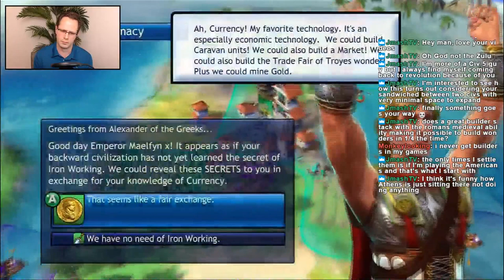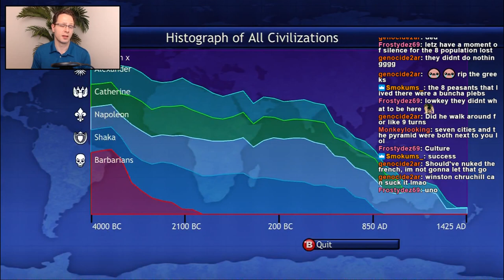The Fall and Rise of the Roman Empire - Cultural Victory in 1425 AD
A tough start wedged between the Zulu and the Greek doesn't hold back the mighty Roman Empire! Selling Code of Laws to wealthy civilizations results in an island hop to the seven cities of gold and massive expansion to nearby islands.